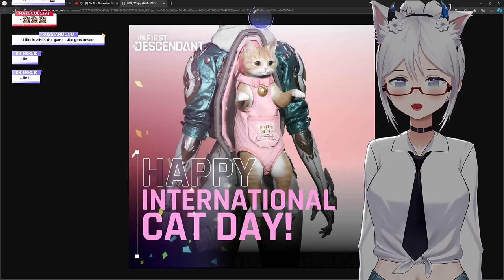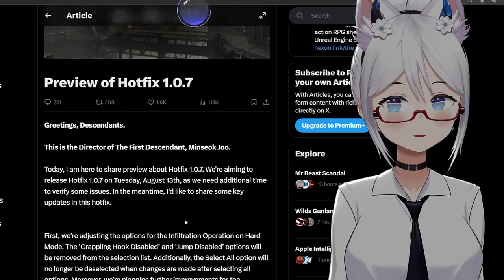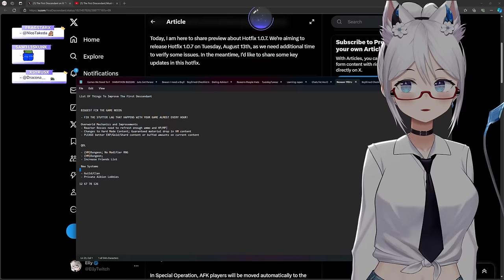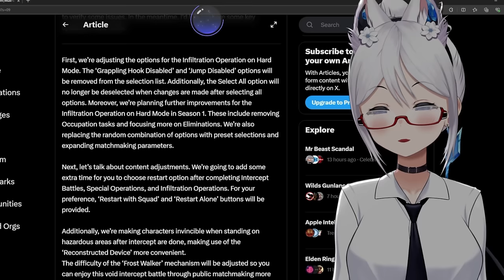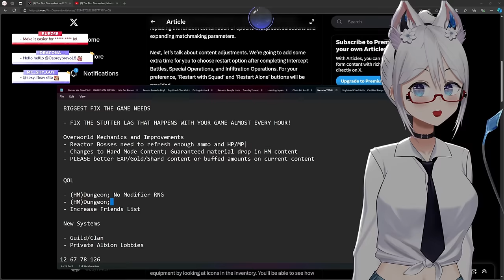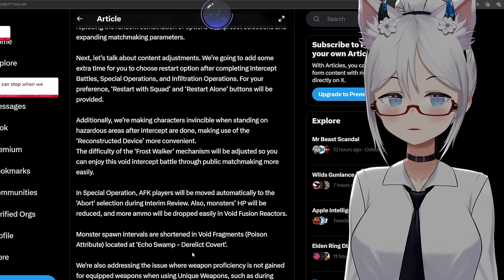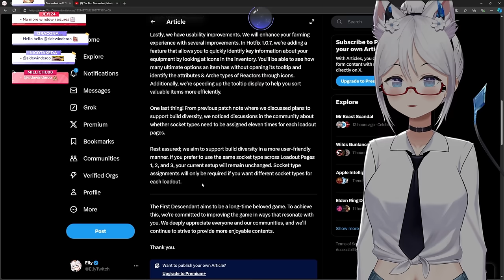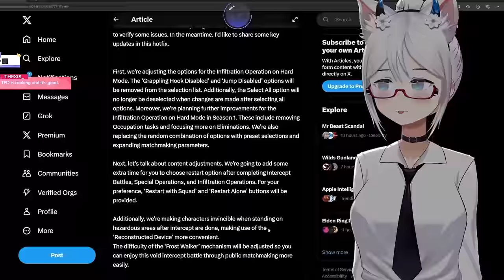Nexon Is Listening!! | 1.0.7 Hotfix Preview | The First Descendant | Elly Reacts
Huge Quality of Life changes are coming to TFD, I think someone at Nexon is listening in on my stream!

Here is a quick overview of what's to come and my thoughts on the next patch. Are you excited for the upcoming changes?